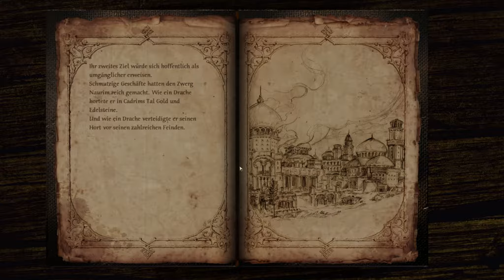#03 - Wiedersehen mit alten Bekannten - "DSA: Blackguards 2" - LIVESTREAM-Aufzeichnung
Kommentiertes Gameplay zum Spiel "DSA: Blackguards 2". Das Spiel wurde von Daedalic Entertainment entwickelt und 2015 fertig gestellt.

(Steam)

Spielhandlung:
3 Jahre sind nach den Ereignissen um Graf Urias vergangen. Die Bezwinger der Neun Horden gehen längst getrennte Wege, doch die Geschichte in Aventurien steht nicht still. Cassia, eine junge Frau von edler Herkunft, hat nur ein Ziel: Sie will unbedingt vom Haifischthron aus herrschen, koste es, was es wolle – und sei es nur für einen Tag. Es gibt allerdings zwei Probleme, die dieses Unterfangen schwierig gestalten. Erstes Problem: Cassia fristet ihr Dasein in einem Kerker, in dem sie gefangen gehalten wird, und zweites, dieser Thron ist bereits von Marwan besetzt. Da sie nichts von Politik oder Diplomatie hält, geht Cassia pragmatisch an dieses Vorhaben heran. Sie muss aus dem Kerker entkommen und den jetzigen Inhabers des Thrones seines Amtes entheben. Dafür benötigt sie allerdings starke Verbündete. Sie will eine Söldnerarmee aufstellen und die Hilfe der Bezwinger der Neun Horden einfordern. Hört sich nach einem guten Plan an, doch wie gerissen muss man sein, um aus dem Kerker zu entkommen. Aber vor allem, wie skrupellos muss man sein, um den Abschaum der Welt befehligen zu können.